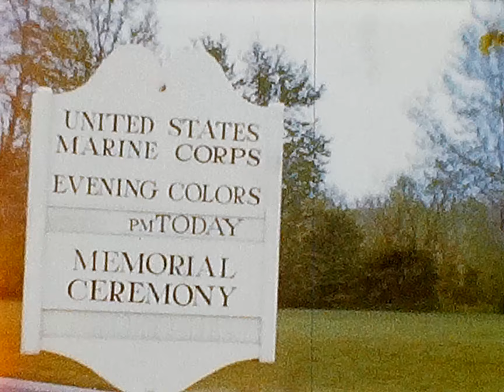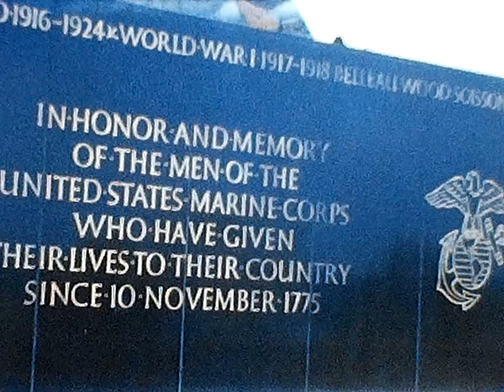Apr 1961 Trip to Washington DC and drive back through Delaware